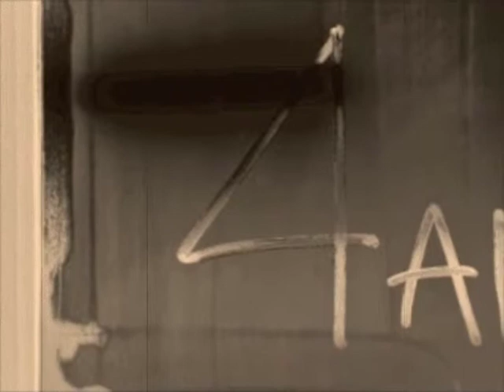4AM - Lie In The Quiet (EveryTownNeedsATelescope)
From the LP "Every Town Needs A Telescope."